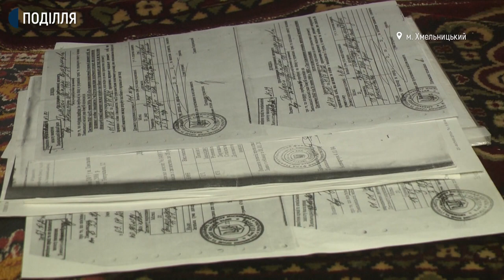Які її завдання та повноваження?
Національну соціальну сервісну службу створюють в області. Про це розповіла Інна Ящук, кандидатуру якої затвердили на посаді начальниці служби на Хмельниччині. За її словами, наразі триває реєстрація і сьогодні в неї-перший офіційний робочий день, та до повноцінного початку роботи мине ще не один тиждень.